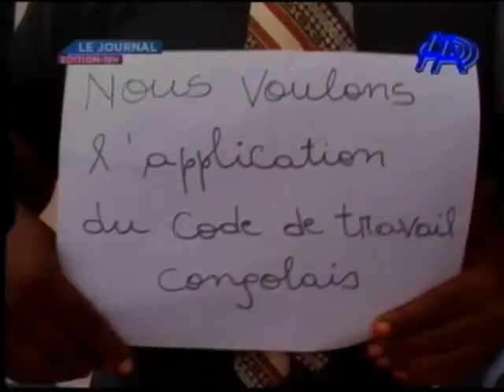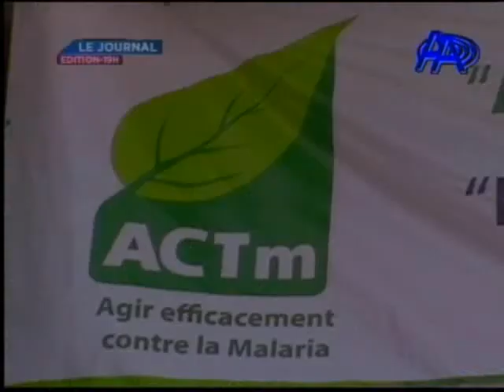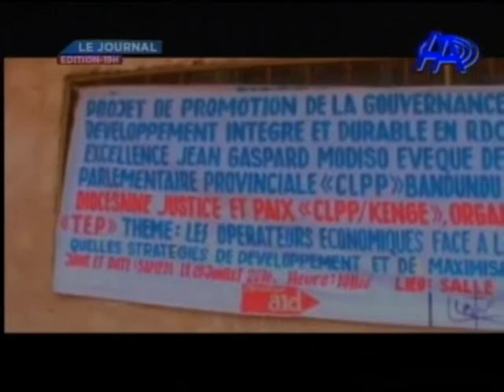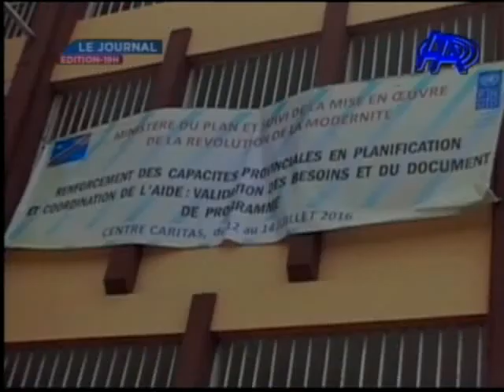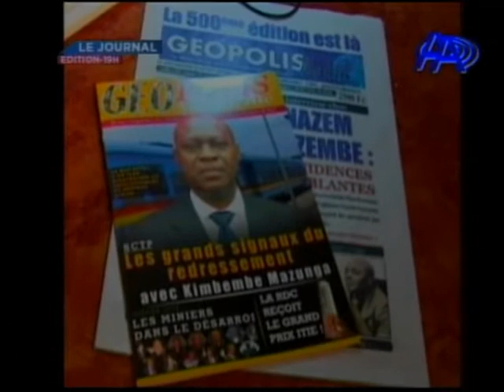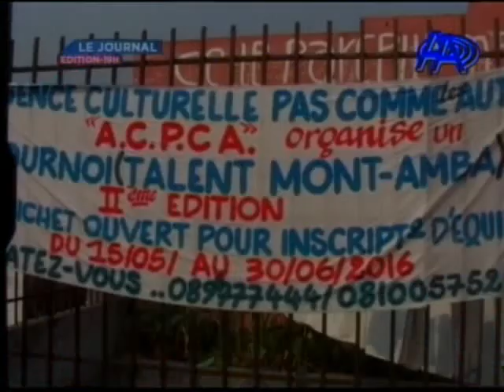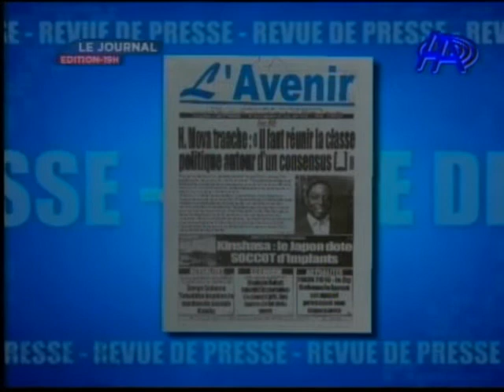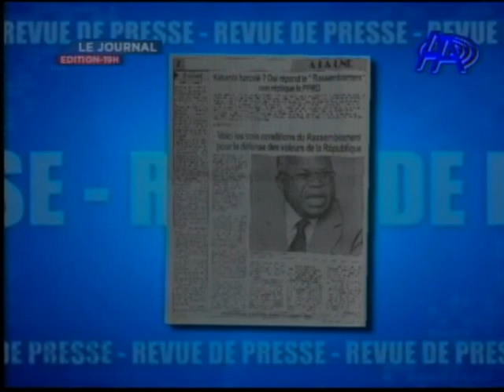GROGNE DE PERSONNEL MEDICAL A L'HOPITAL DU CINQUANTENAIRE.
JT DU 12 JUILLET 2016.ANTENNE A TV
PRESENTATION DE JAMES KATAMBWA